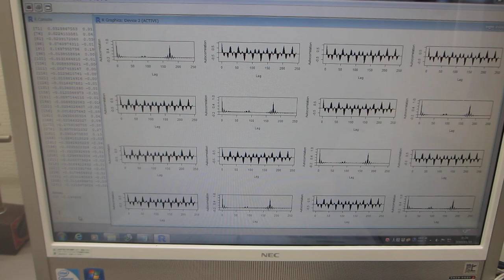超音波の音圧測定解析（自己相関の変化）